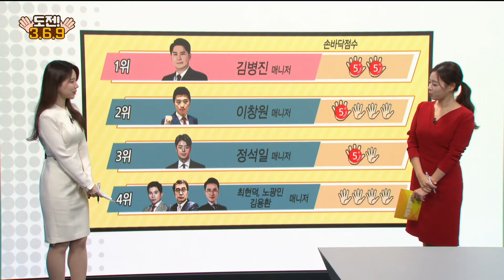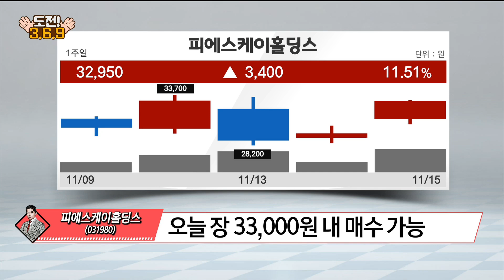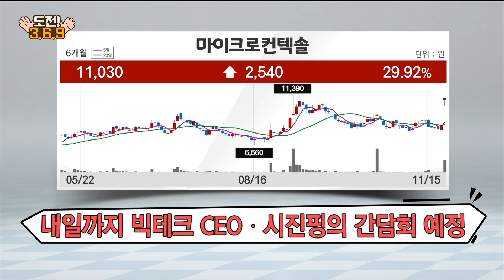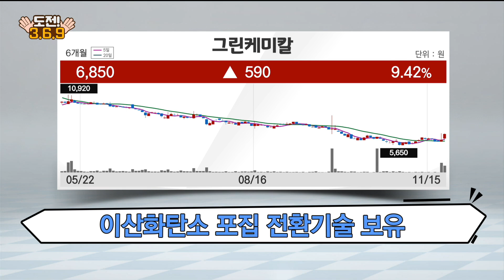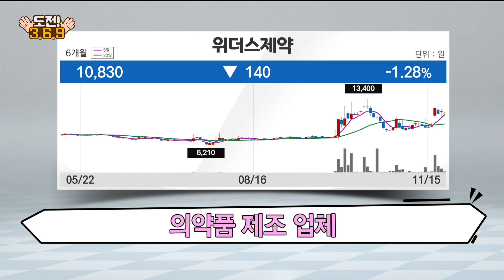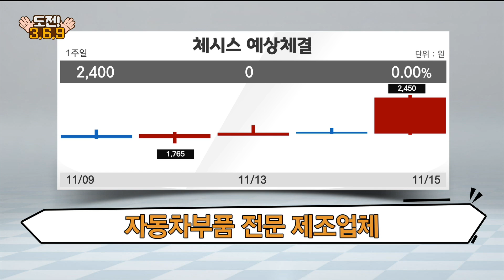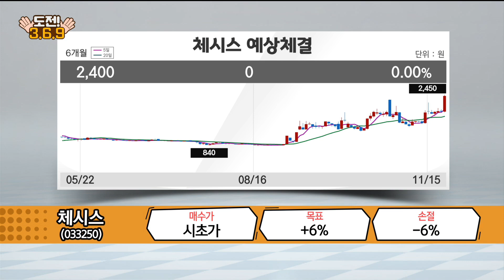[도전 3·6·9] 제이엘케이·마이크로컨텍솔·그린케미칼·위더스제약·체시스·두산로보틱스 / 도전 3·6·9 / 매일경제TV